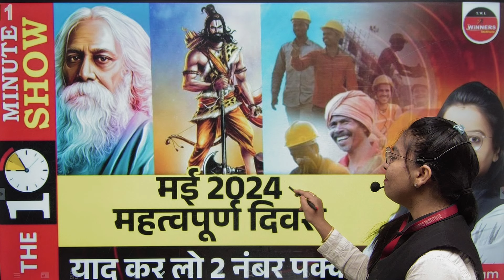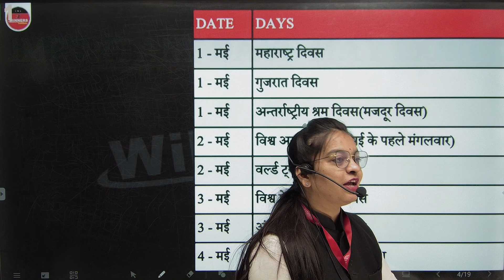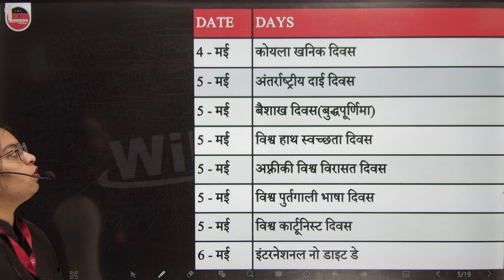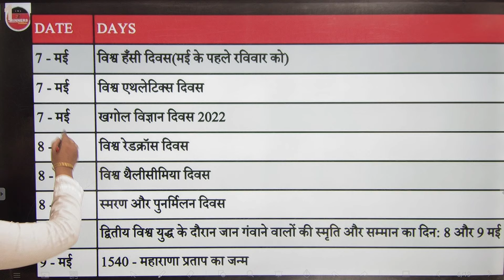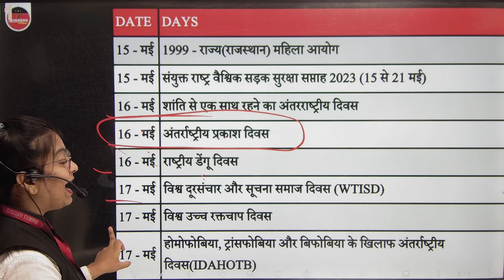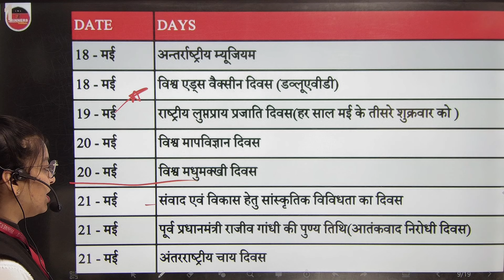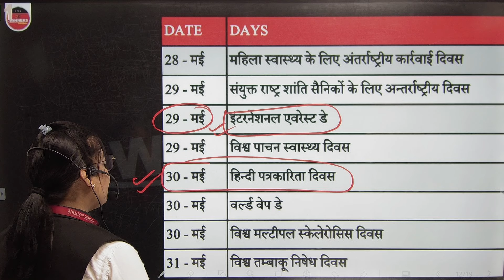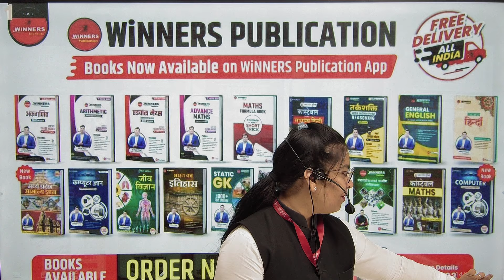Important Days in May 2024 | The Daily 10 Minutes Show by Unnati Ma'am | Daily Current Affairs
The Daily 10 Minutes Show
Important Days in May 2024 | The Daily 10 Minutes Show by Unnati Ma'am | Daily Current Affairs | Winners Institute | Aditya Patel Sir